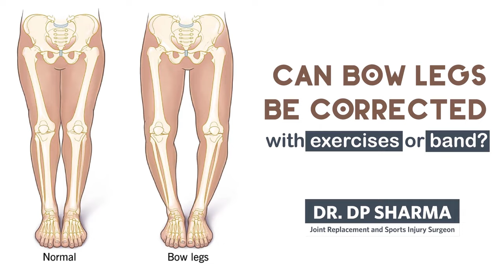Can Bow Legs Be Corrected With Exercises? Bow Legs Correction In Delhi NCR & Agra - Dr DP Sharma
In this video, Dr. DP Sharma discusses whether bow legs can be corrected with exercise or a band.

Watch the complete video to know more about it.

If you are looking for knee replacement surgery, total knee arthroplasty, or bow leg correction, consult the best joint replacement and sports injury surgeons in Greater Noida, Delhi NCR, and Agra.

Dr.  DP Sharma is one of the top-rated Orthopedic surgeons in India. He is highly specialized in arthroscopy and joint replacement surgery in India. He specializes in Total Knee  Replacement Surgery.

Related search:
Can Bow Legs Be Corrected With Exercises?
Can bow legs be cured naturally?
Can adults fix bow legs?
What exercise can I do to get bow legs?
Bow leg correction in Delhi NCR
Bow leg correction In Agra
Bow leg correction
Knee treatment
Dr. DP Sharma
Total knee replacement  in Agra
Total knee replacement in Delhi NCR
Knee surgery in Delhi NCR
knee treatment in Agra
Bow leg correction in India